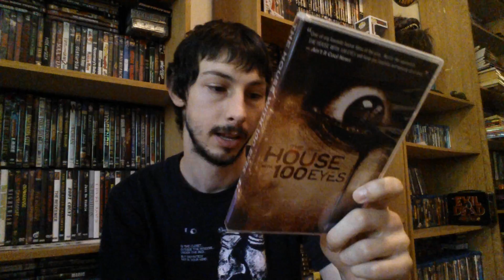Mystery Contest Unboxing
1 year ago I won a contest and today I got my package in